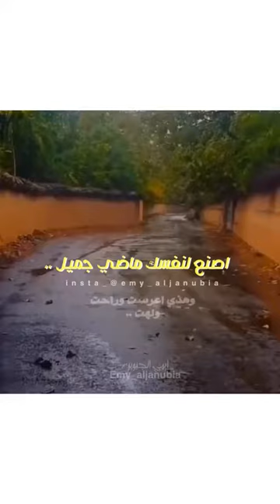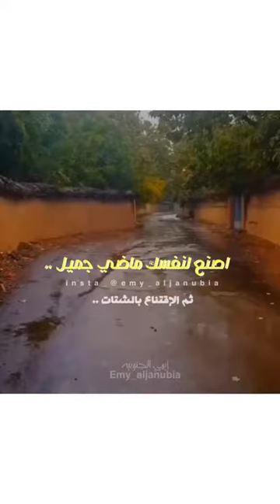أصنع لنفسك ماضي جميل :Create a beautiful past for yourself: